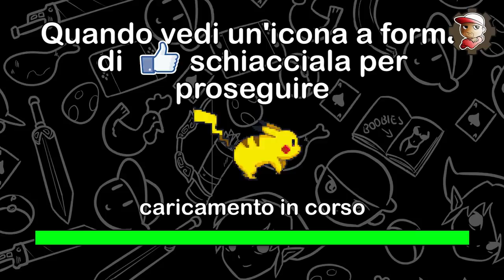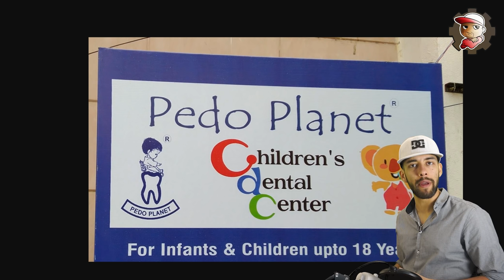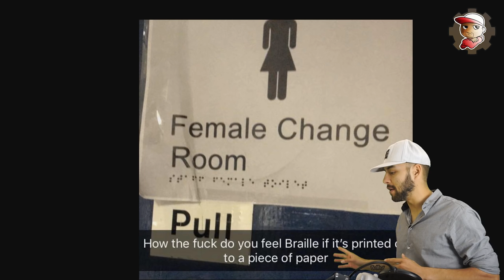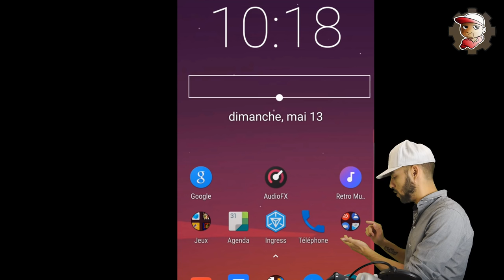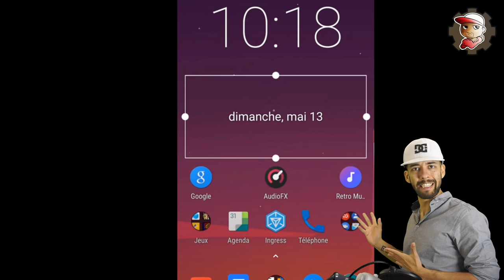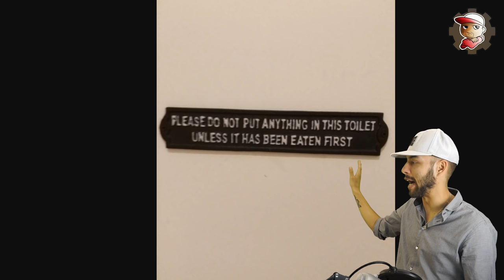Spider-BatMan e progetti ambigui - DESIGN DISCUTIBILI - 08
Dopo una settimana di riposo, la serie Design discutibili torna per mostrare altri progetti grafici, di design e architettura assurdi!